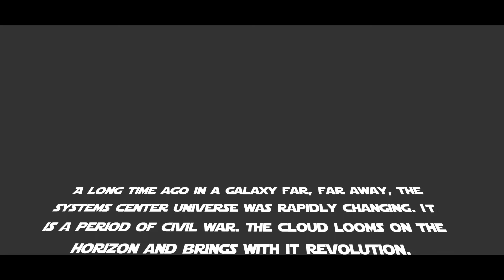SCU 2016 - The Cloud Awakens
Carl has gone to the dark side. A new hero has emerged. Can he be saved? See the stunning finale at SCU 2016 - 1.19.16 | Dallas, TX